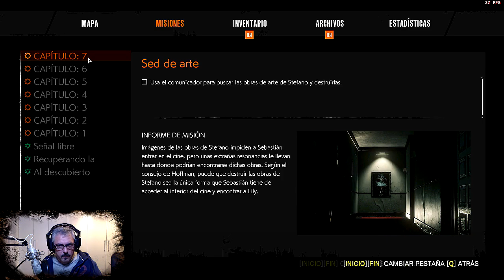The Evil Wthin 2 / En Español/ Capítulo XIX “Apuñalando Cuadros De Stefano”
Para entrar en el cine y enfrentarnos al fotógrafo asesino, tenemos que destruir lo que él llama arte, apuñalando unos cuadros y de esta manera tocarle la moral para que baje la guardia.